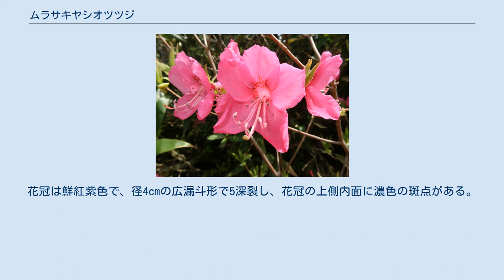ムラサキヤシオツツジ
ムラサキヤシオツツジ（紫八汐躑躅、学名：Rhododendron albrechtii）はツツジ科ツツジ属の落葉低木。
別名、ミヤマツツジ、ムラサキヤシオ。
 高さは1-2mになり、若い枝には淡褐色の長毛と長い腺毛がやや密に生え、のちに落ち無毛となる。
 葉は互生し、枝先に集まってつき、葉柄は長さ1-3mmになり、淡褐色の長毛が密生する。
葉身は長さ4-11cm、幅3-6cmになり、倒卵形または楕円形で、先はとがり先端に腺状突起があり、基部はくさび形で葉柄に流れる。
葉の表面には微毛が生え、裏面の葉脈の下部に開出する白毛がやや密生する。
葉の展開と同時か先に開花し、枝先の1個の花芽に1-4個の花をつける。
花柄は長さ5-15mmになり、長毛と腺毛が密生する。
花冠は鮮紅紫色で、径4cmの広漏斗形で5深裂し、花冠の上側内面に濃色の斑点がある。
雄蘂は10本で、うち上部の5本は短く、花糸に白色の短毛が生え、下部の5本は長く花冠の外側に伸び、無毛。
花柱は無毛で子房には腺毛が密生する。
果実は蒴果で長さ8-10mmの長卵形になる。
 北海道、本州の東北地方および中部地方の日本海側に分布し、山地から亜高山の林縁や疎林内などに生育する。
低山にも生育することがある。